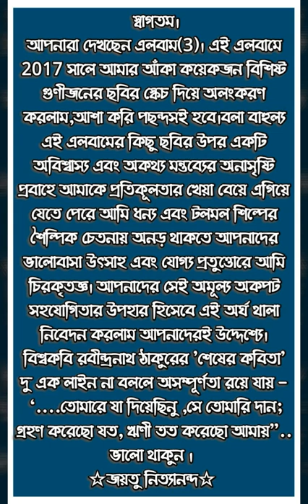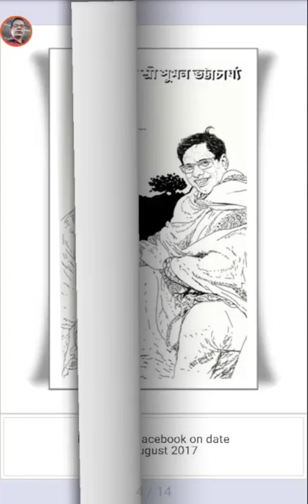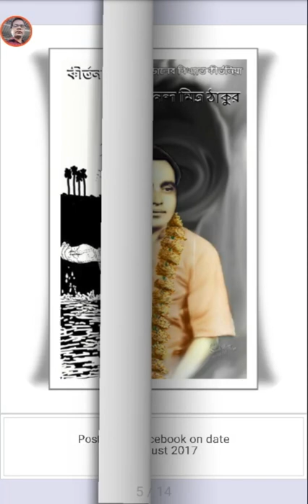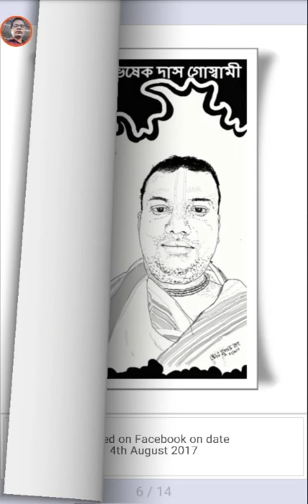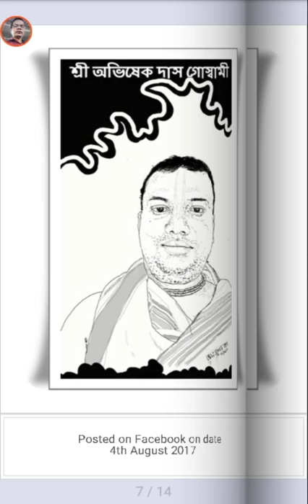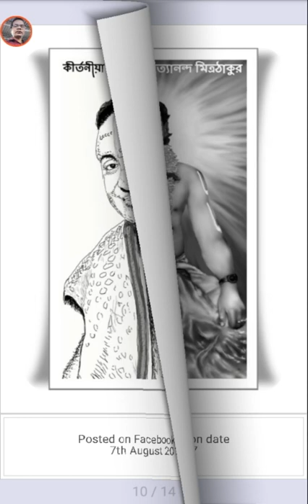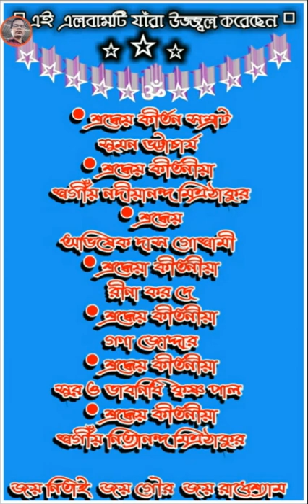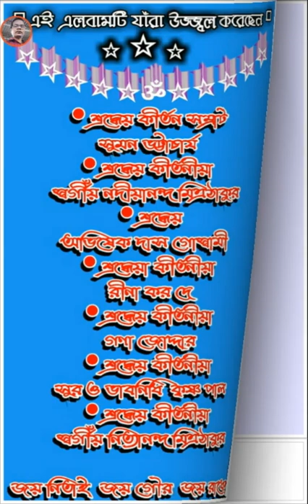ALBUM - 3 @ Yours image friend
Sketch  art done by
Kirtania Susanta Baag
 ART FEVER
Art of my fingers -inspired from you
Fulur  Sainthia  Birbhum wb

This sketch art posted on Facebook 2017 from July to cont'd. More sketch art are available in next albums which posted as on Facebook. Thanks